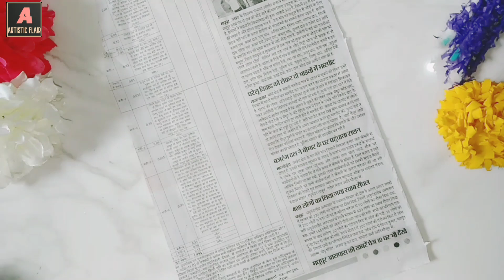A Beautiful Wall Hanging Made At Home || Art and Craft || Artistic Flair ❤️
The video shows you a beautiful wall hanging made at home. This is an exciting paper craft. Wall hanging is a perfect way to decorate the wall. This wall hanging is made out of waste paper and cotton. So watch the video and make this good looking wall decor.

Musician: @iksonmusic

Musician: @iksonmusic